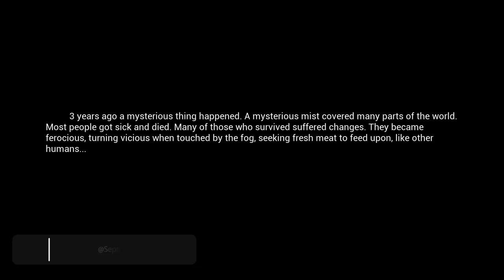TERRIFYING SURVIVAL! ~ Mist Survival First Look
Today we are checking out Mist Survival on Steam early access, at the moment its single player and very well made, but could really do with coop!

All Footage is from Mist Survival